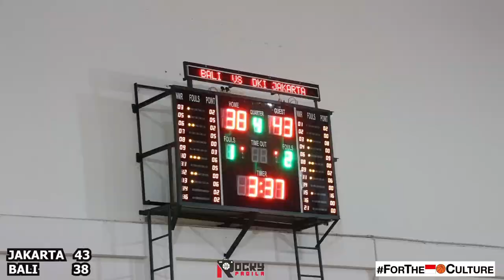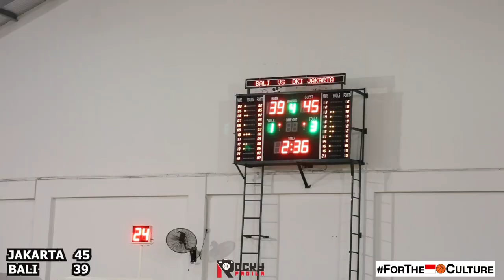FULL HIGHLIGHTS: DKI Jakarta vs Bali. Maxine Nunjukkin Why She is the Best / Tasya & Abby Showed Up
Game Highlights dari Final KEJURNAS KU-15 tahun putri antara DKI Jakarta melawan Bali. Maxine kembali menunjukkan kenapa dia adalah the best player in her class. Abby dan Tasya juga memainkan peran penting untuk DKI di game Final ini melawan Bali.